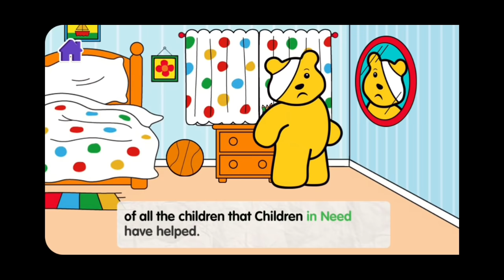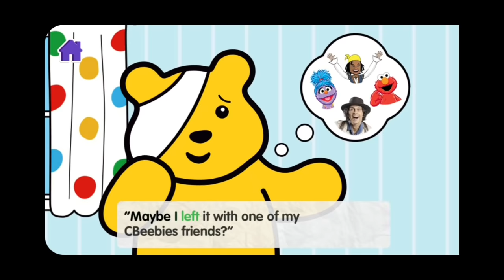CBeebies StoryTime |Pudsey Bear The lost bandana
Pudsey Bear has lost his bandana!

The CBeebies Storytime app is filled with free stories for kids. You can enjoy reading with your child and choose from over 40 books, including fairy tales, nursery rhymes and CBeebies stories.
Books are free to download, with no adverts or in-app purchases.

Learn and play every day with Daz and Mel.